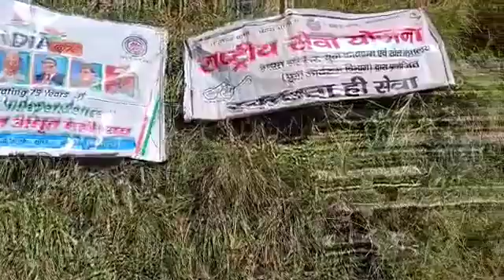CleanIndia Campaign Cleanliness drive by NSS volunteers of Pauri Garhwal Uttarakhand